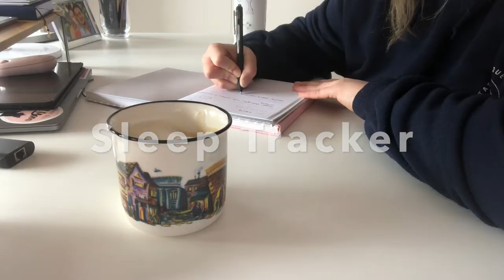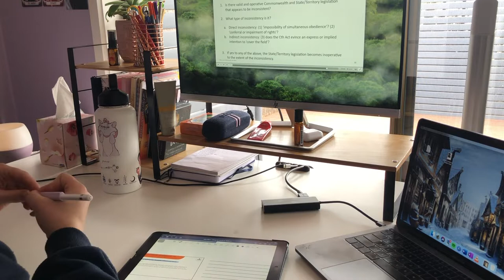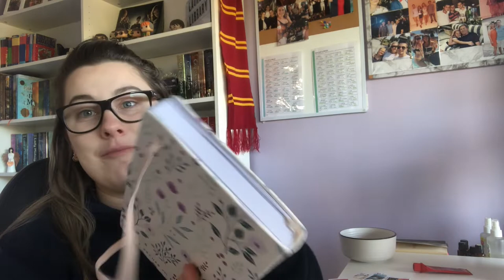Day in the Life of a Law Student | Zoom College | Australia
HI EVERYONE! I hope you've had a good day, here is a short day in the life while I get ready for my last week of classes for the year.

Hope you enjoy and stick around for the next one